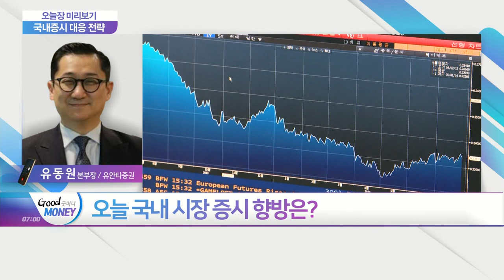뉴욕증시, FOMC 결과 기다리며 혼조 마감… 오늘 국내 시장 증시 향방은?_오늘장 미리보기 (20210317)